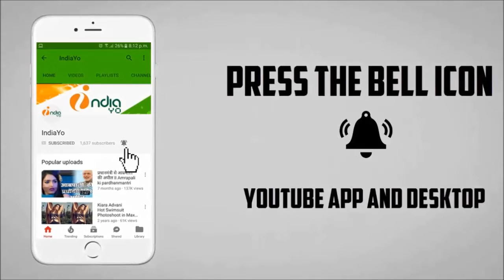RACE 3 शूटिंग खत्म होते ही ‘दबंग 3’ की शूटिंग भाईजान शुरू कर देंगे - Dabangg 3 Shooting Start